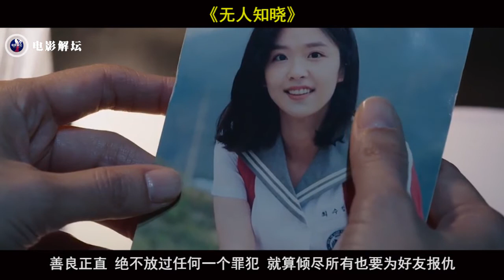韩国又出高能反转剧！首播收视夺冠，女主简直A爆了这才是真女神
《无人知晓》该剧讲述的是因连续杀人案而失去挚友的女刑警，睽违 19 年后案件重新启动，遂挺身而出迎击庞大的恶意。

大家好！这里是电影解坛的YouTube官方频道

分享最新电影,享受电影的乐趣